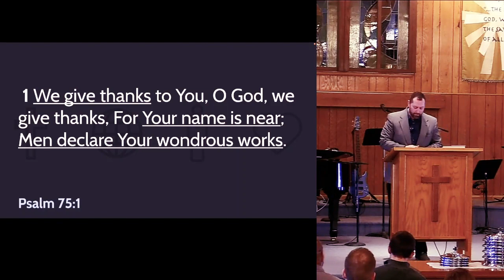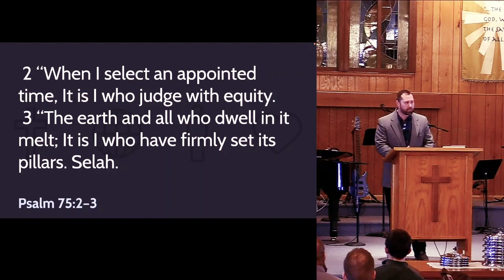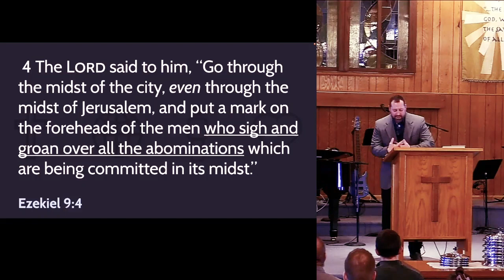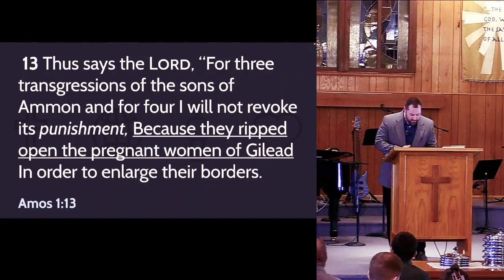An Appointed Time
Series: The Gospel of John: Beholding the Son
Scripture: Psalm 75:1-10